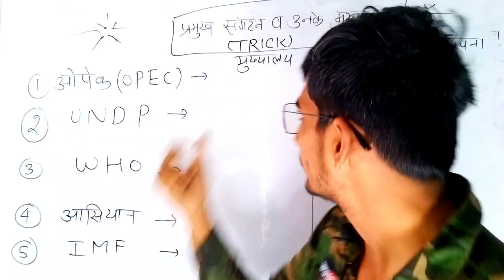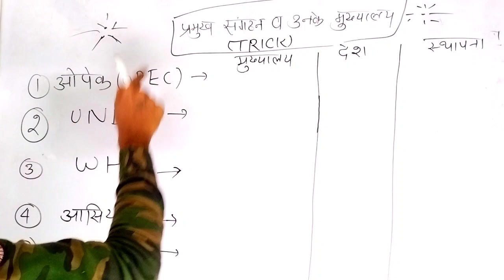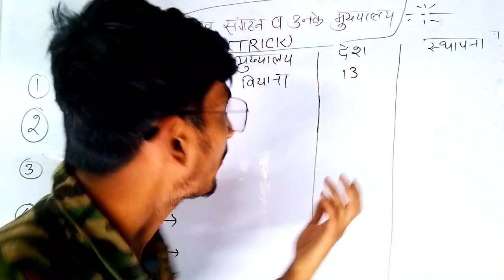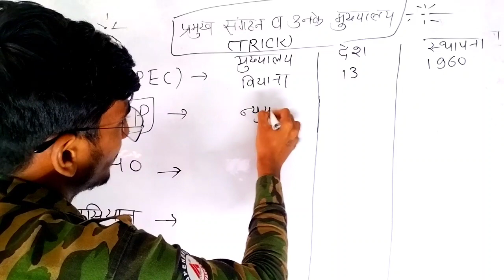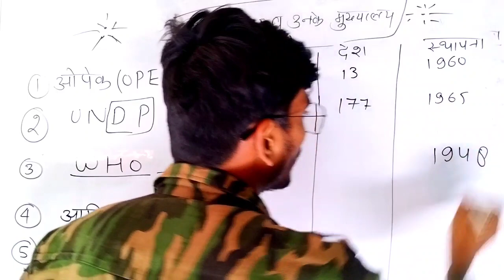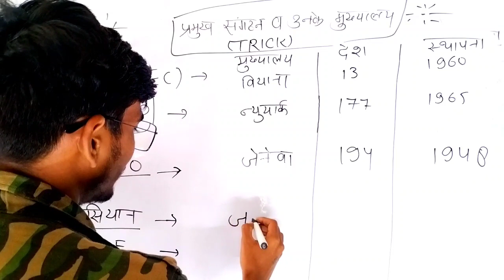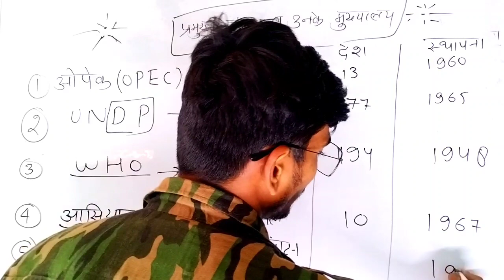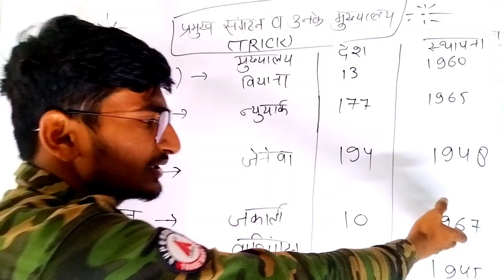अंतरराष्ट्रीय संगठन एवं उनके मुख्यालय | ट्रिक के साथ international organizations | Study For Genius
जय हिंद दोस्तों...अगर आपको मेरी videos से मदद मिली हो..और आप चाहें तो चैनेल को subscribe करने के बाद वीडियो को लाइक करके अपने दोस्तों में इसको शेयर भी कर सकते हैं 😊🙏